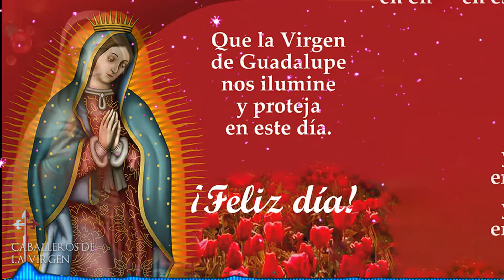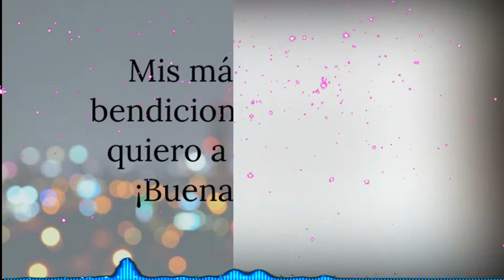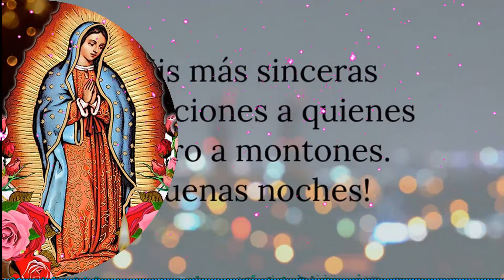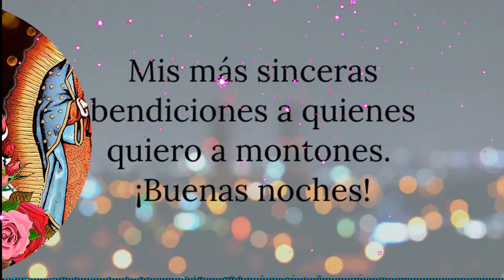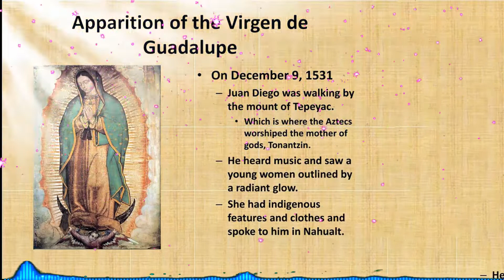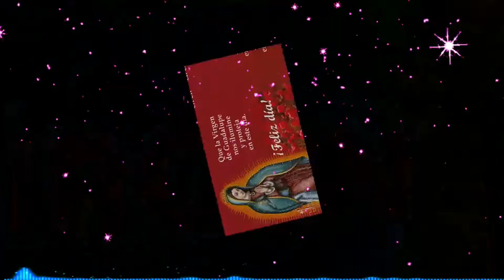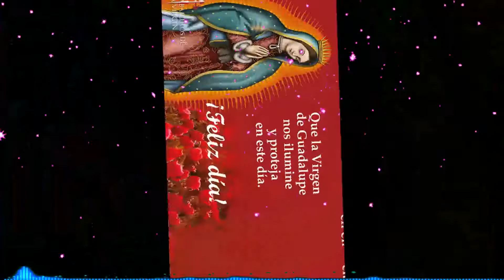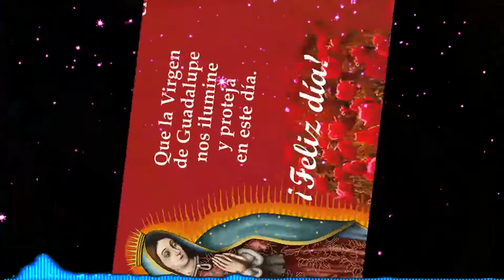Cumbias Católicas Alegres 2022 🎄 Musica catolica feliz navidad y año nuevo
Bienvenidos al canal Cumbias Católicas!
Este es el canal de canción más popular, el tipo de adoración más popular, la música religiosa.
Disfrute de las alegres melodías de la música de Cumbias con su estrecha asociación con la Virgen María.
Te traemos las mejores y más recientes canciones de Cumbias para ayudarte a tener momentos de comodidad con estas letras.
¡Espero que te diviertas y disfrutes mucho después de escuchar estas canciones!